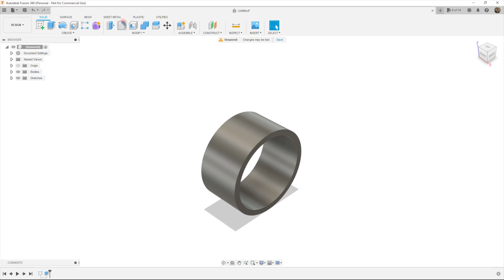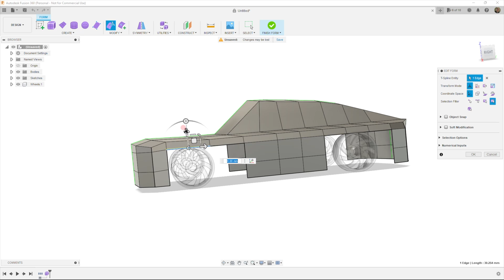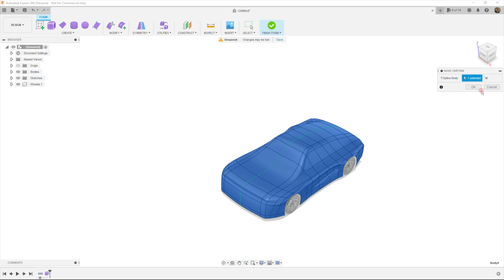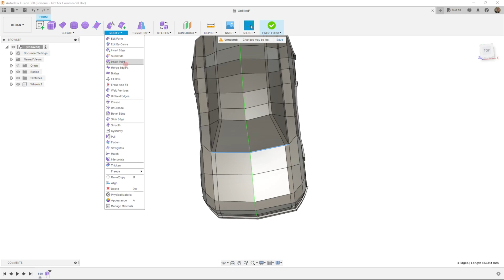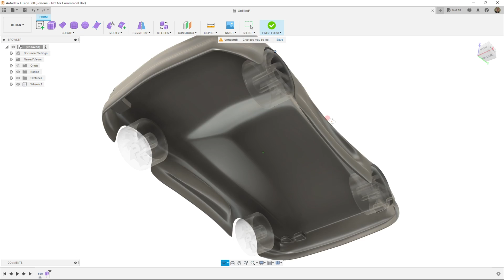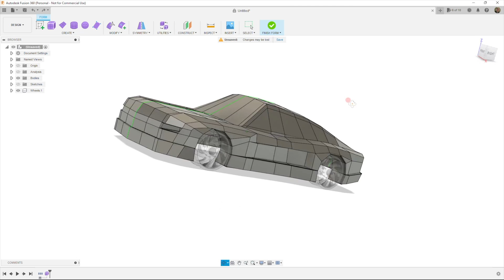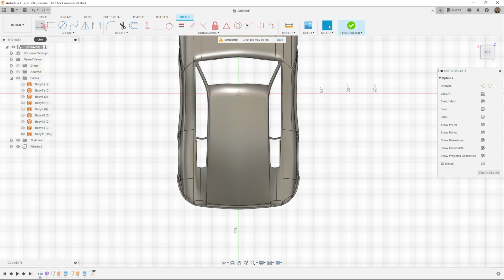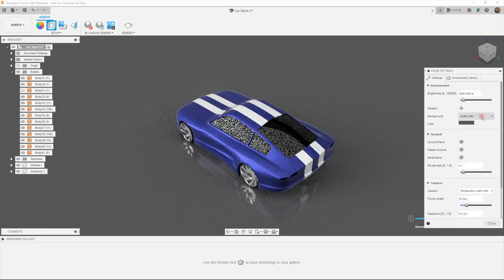Fusion 360 MAKING Sports Car Timelapse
Making Car in Autodesk Fusion 360..
If you like, you can make your own one!